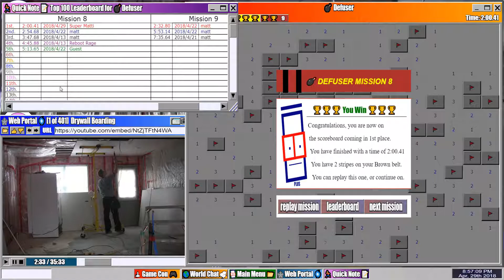Defuser Walkthrough Mission 8 Brown Belt by Super Matti